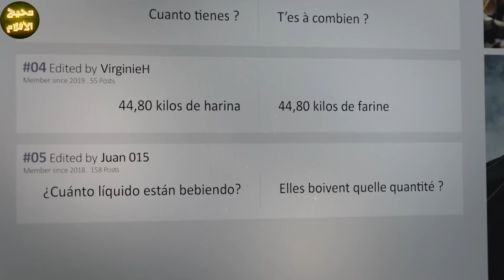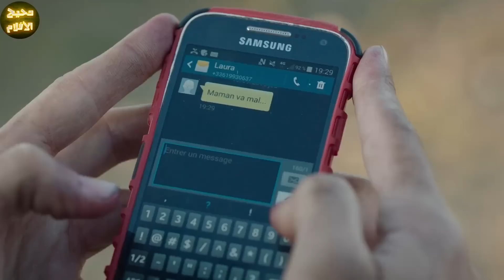بنت بتربى جراد متوحش كل ما يشرب دم اكتر بينتج محصول اكتر وبتخليه يتغذا عالناس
ترحب بكم
هذا الفيلم بعنوان : بنت بتربى جراد متوحش كل ما يشرب دم اكتر بينتج محصول اكتر وبتخليه يتغذا عالناس